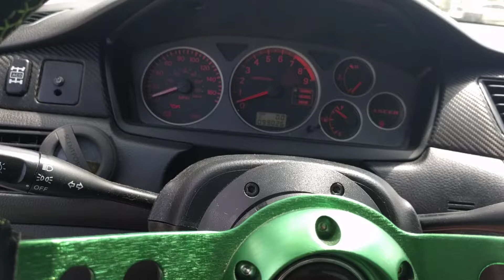Evo 9 startup and immediate stall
Towed my Evo across county last week.  Stopped 2 days ago and ran it the night before planned unloading to make sure no issues.  Started up and ran like a champ.  Towed the remaining 300miles.  Got trailer ready to unload and went to warm her up.  Started just like normal and dies 3-5 seconds later.  Rinse and repeat multiple times with 0 luck.